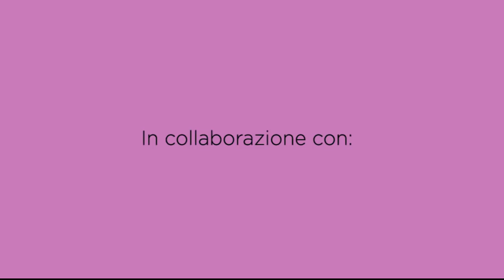Pochette punto Zig Zag | Uncinetto